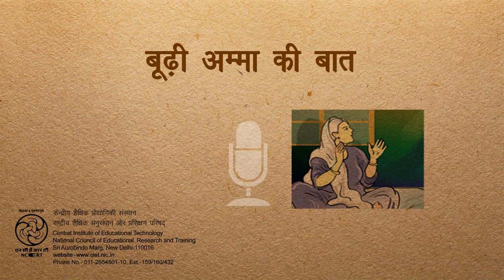Boodhi Amma Ki Baat / बूढ़ी अम्मा की बात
यह कार्यक्रम एक बुजुर्ग महिला की बुद्धिमानी भरी बातों पर आधारित है|